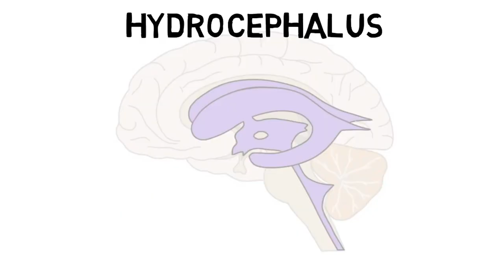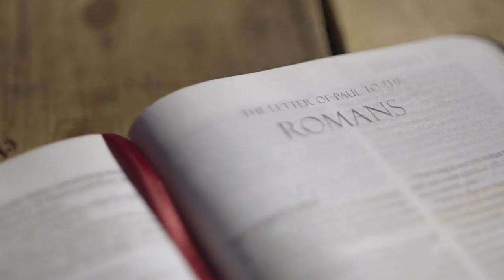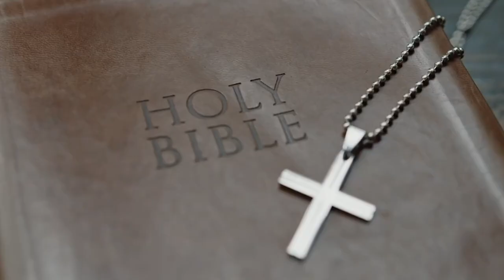The Dena Schlosser Case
This video focuses on the Dena Schlosser case and where it all went wrong. Cases like these bring awareness to problem especially with postpartum depression, here is a link for help